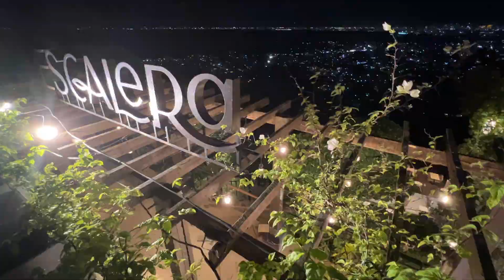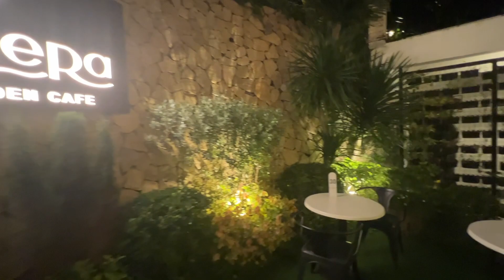Escalera Secret Garden Cafe